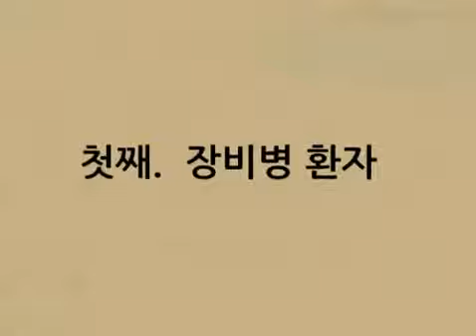DSLR 폐인백서